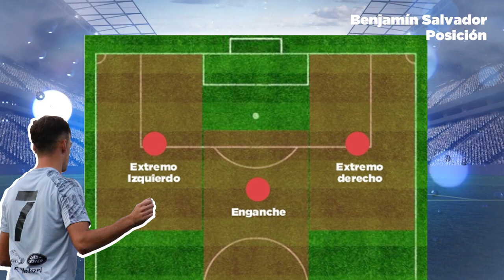Benjamín Salvador temporada 2022/2023